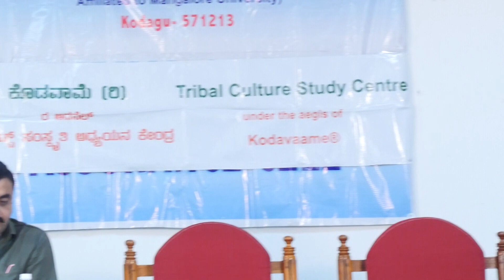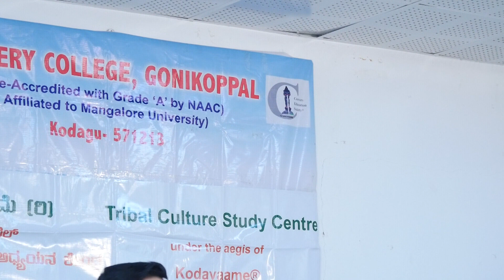Kodava Lecture series: Session 11- Part 1.3:Lecture by Smt Monnanda Shobha Subaiah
Lecture by Smt Monnanda Shobha Subaiah
Topic : "Kodava Wedding "
This event is organized by Team Kodavaame in Cauvery college, Gonikoppal  on 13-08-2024